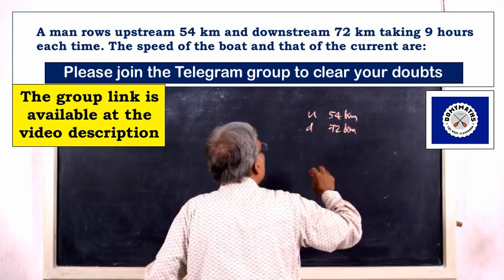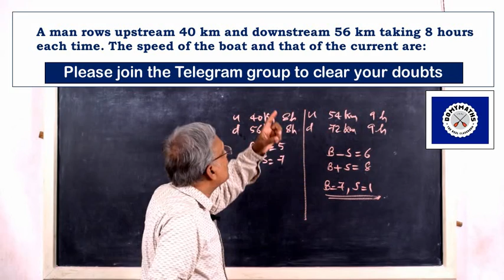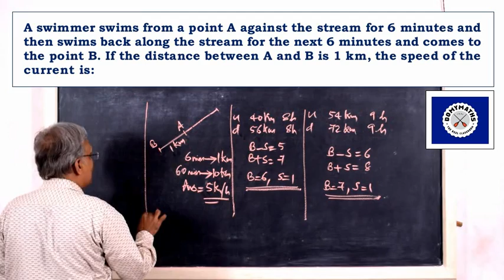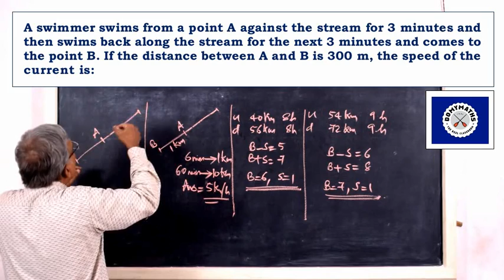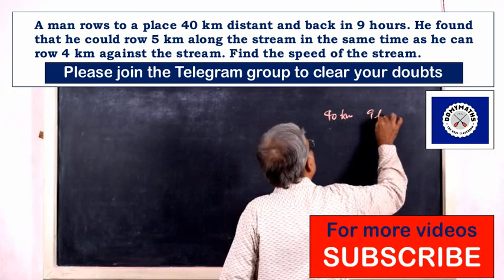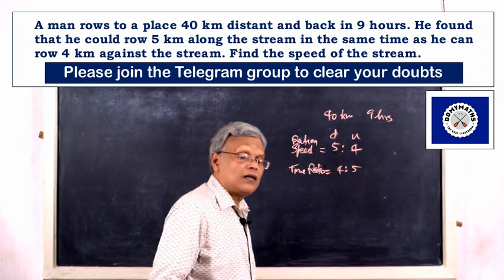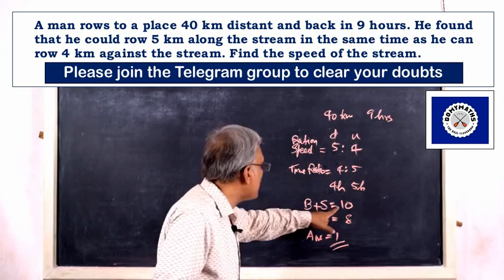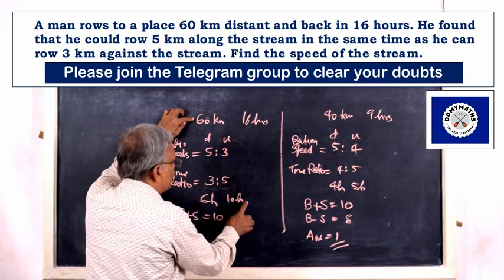How to solve boats and streams problems in easy steps | DOMYMATHS | PSC Maths | SSC Maths | RRB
Please watch this video to learn how to solve boats and streams problems in easy steps.

With regards
For DOMYMATHS
M V LEEN
NICE, Kollam